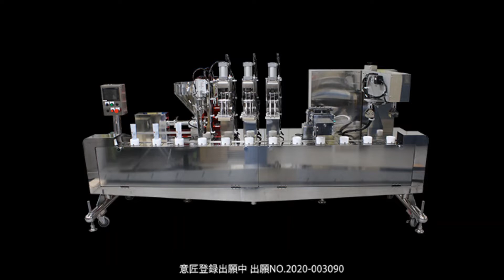【インターフェックス展示会】一連式オートプレスター